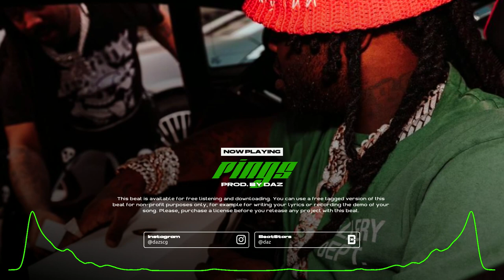[FREE] Zaytoven x Chief Keef Type Beat "Rings" (Prod. by Daz)